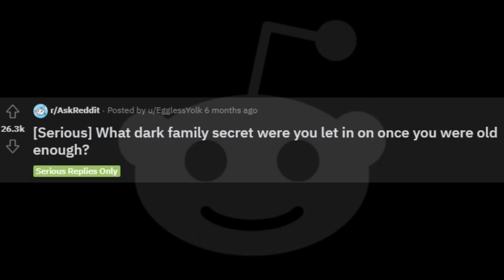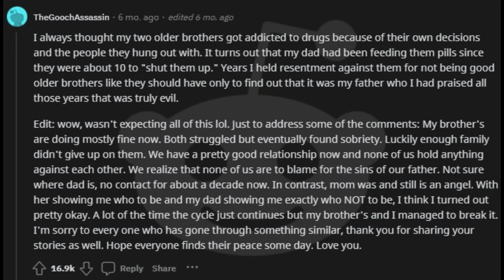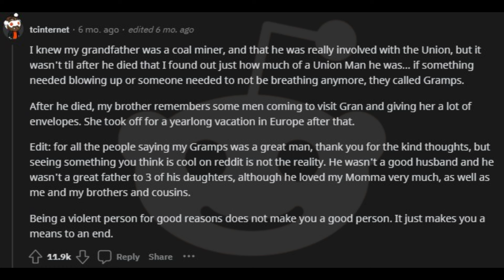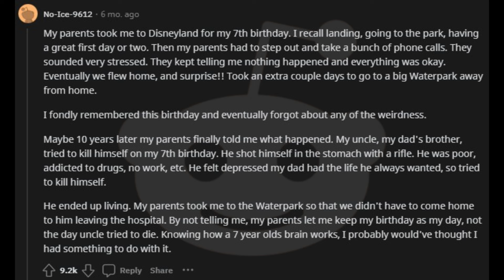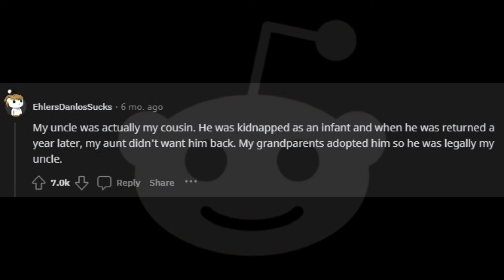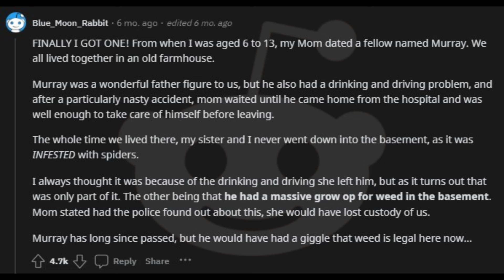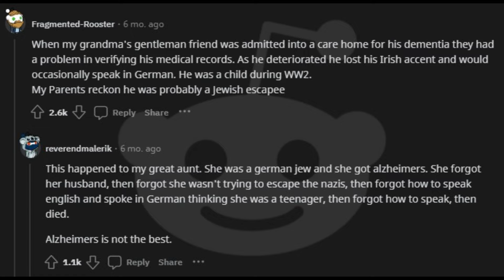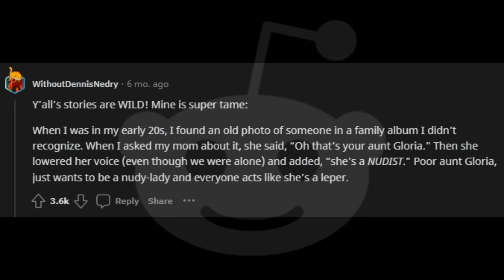Hush-Hush Revelations: Real-life Stories of Family Secrets Unveiled! AskReddit Confessions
In this gripping video, we delve into the depths of family secrets, as shared by the Reddit community in AskReddit. From whispered confessions to shocking revelations, prepare to be captivated by the untold stories that were once kept in the shadows. These real-life experiences shed light on the complexity of family dynamics and the secrets that bind us. As you navigate through the emotional rollercoaster of these narratives, you'll find yourself questioning what dark mysteries may be concealed within your own family history.

Our storytellers share intimate details that were only revealed once they were old enough to comprehend the gravity of the secrets. This video isn't just about voyeuristic curiosity; it's a journey into the human experience, touching on the universal theme of hidden truths that shape our lives.

To ensure you don't miss out on more compelling content, make sure to explore other videos on our channel.